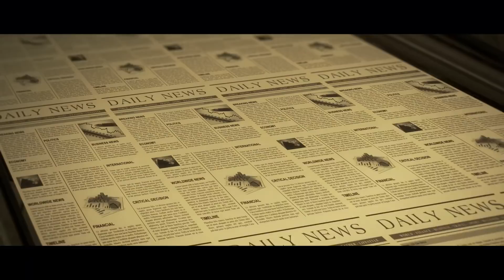Sabh Ton Muhre Pagdi Disi | Rza Heer | Latest Punjabi Songs 2021 | Lal Kamal Studios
Lal Kamal Studios Presents

Amazon Prime Music

Song - Sabh Ton Muhre Pagdi Disi
Singer - Rza Heer
Lyrics - Shafi Jalbehra
Video - Saajan Dhaliwal
Label - Lal Kamal Studios